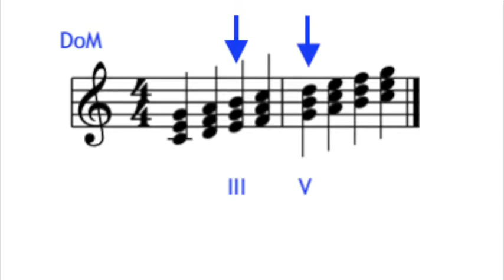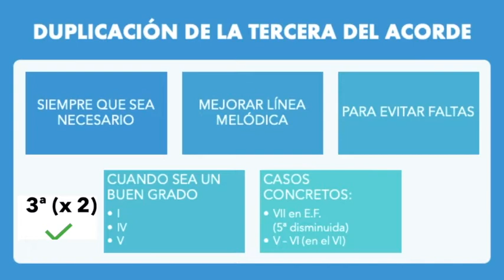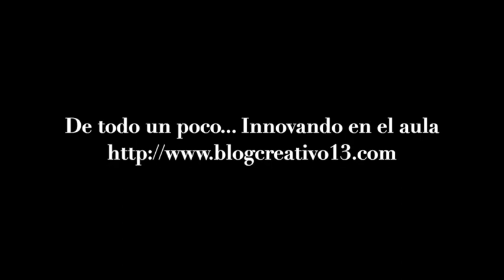Duplicación 3ª y supresión 5ª en acordes triada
En este video veremos cuándo se puede duplicar la 3ª o suprimir la 5ª en los enlaces de acordes triada.
Para alumnos de 3ª EE.PP.